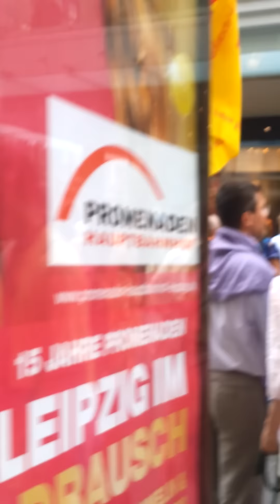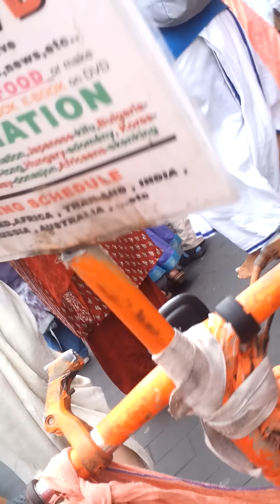2012 LIPZIG RATHAYATRA K